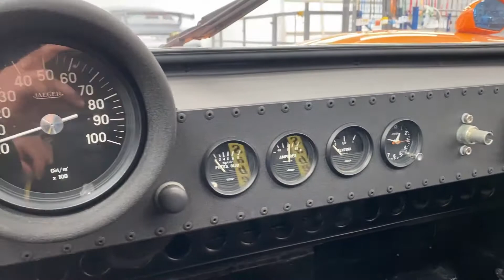Lamborghini Miura Jota